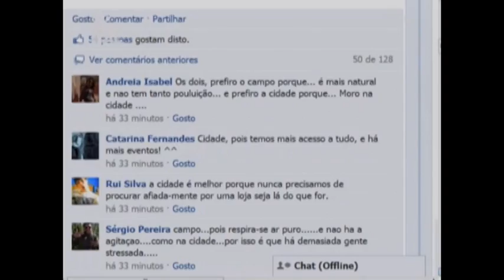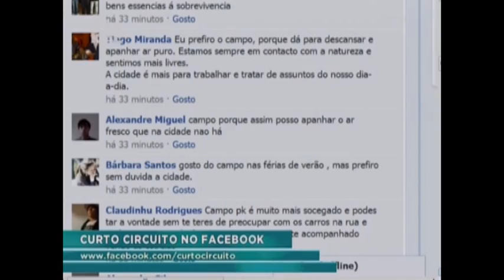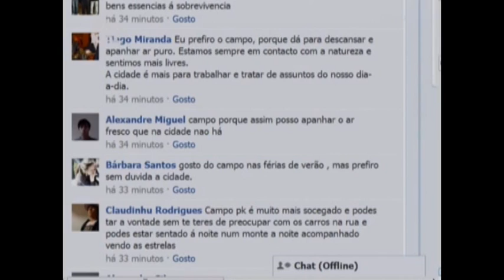João Arroja CC Bicha do Campo